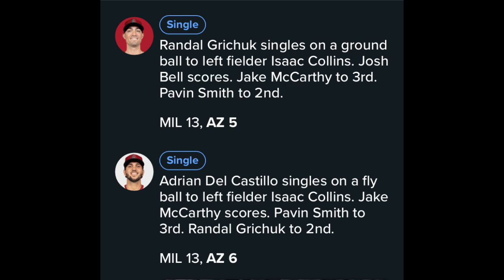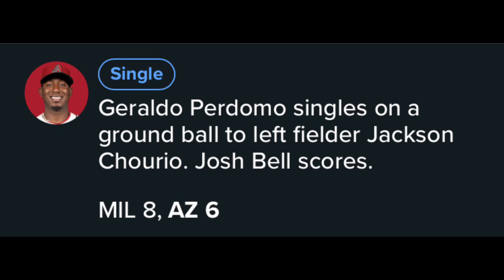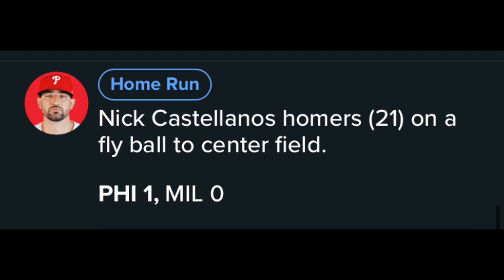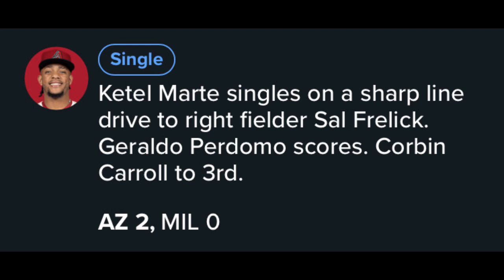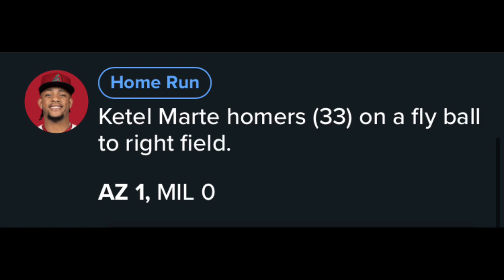Brewers Regular Season Games 148-154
BREWERS, TIMBER RATTLERS, AND SHUCKERS MADE PLAYOFFS BABY